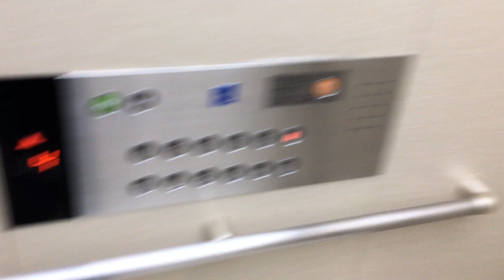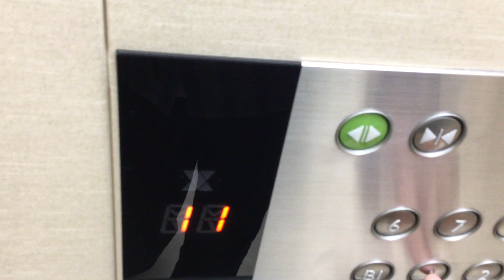郵政福祉心斎橋ビル OTISエレベーター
GEN2です。